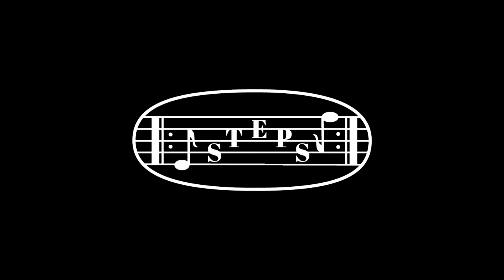The Steps Band - Rock Steady (Cover)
Anna Khachatryan-Lead vocals
Hovhannes Melqumyan-Guitar, backing vocals
Harutyun Ovakyan-Saxophone, backing vocals
Sevada Hakobyan-Keyboard
Sahak Ghazaryan-Bass, backing vocals
Arman Manukyan-Drums